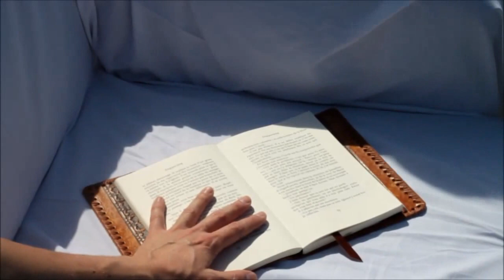Supernova - Ce petit foulard rouge (clip)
CE PETIT FOULARD ROUGE

De toutes ces années qu'est-ce qu'on retient
Des pas traînés sur un chemin
Un livre oublié dans un recoin
Et quelques baisers volés pour rien

Refrain :
Et ce petit foulard rouge
Vestige où je me plonge
Quand le désir me ronge
Si seulement tu savais jusqu'où je...
Dans quels voyages dans quels songes
Avec ce petit foulard rouge

Après tout ça à quoi on tient
Une poignée de souvenirs lointains
La mémoire de ta main dans ma main
Tellement de choses de tout et de rien

Refrain

Maintenant je vais et je viens
Dans la torpeur humide du matin
Mais d'où me vient ce doux parfum
Mélange de rose et de jasmin

Refrain